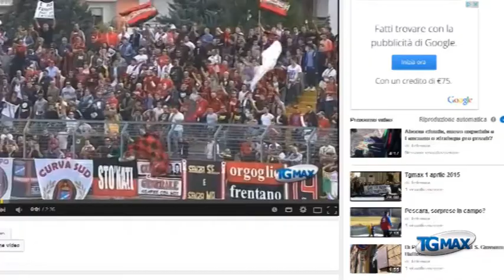Cassano alla Virtus... pesce d'aprile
Lanciano, servizio Tgmax 2 aprile 2015. Ha lasciato tutti stupiti il servizio del Tgmax sull'ingaggio rossonero di Antonio Cassano. Telefonate in redazione fino a oggi pomeriggio, migliaia di visualizzazioni anche in internet (YouTube, Twitter, Facebook). Era solo un pesce d’aprile.